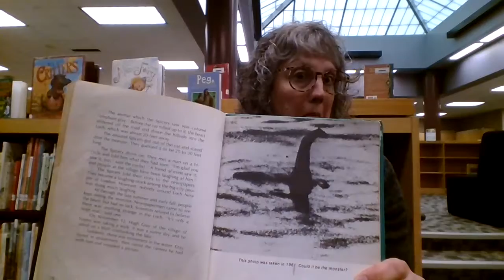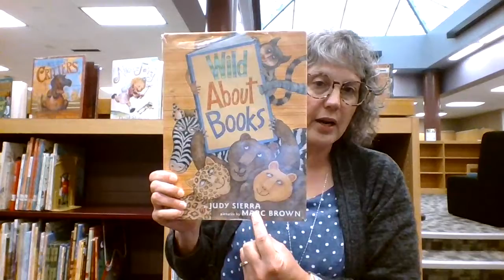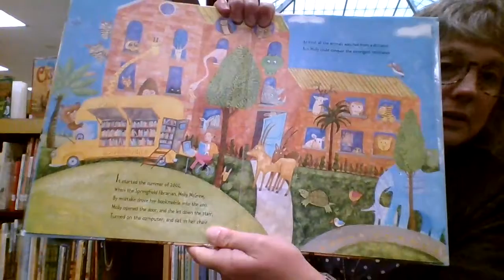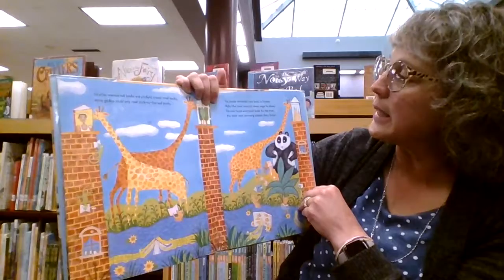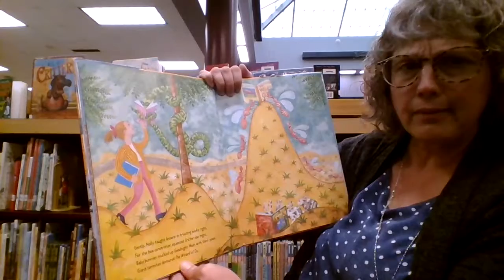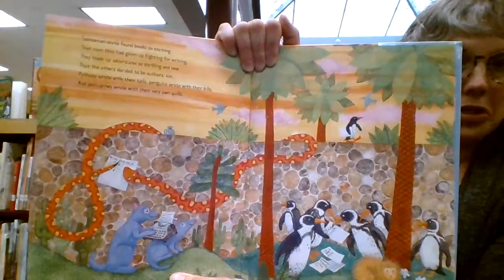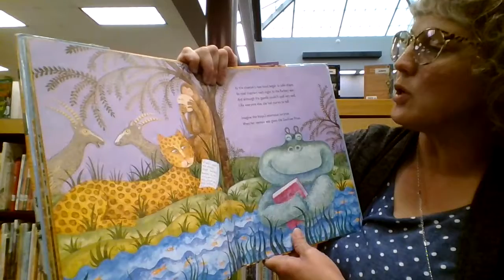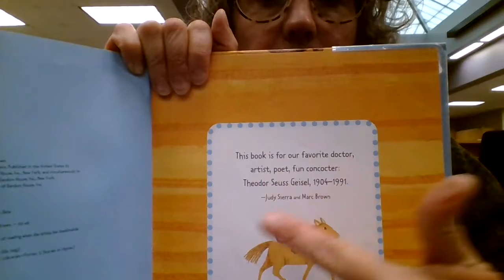The Loch Ness Monster and Wild about Books by Judy Sierra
Please enjoy Week 2 Books. Wild about Books helps students think about library expectations.